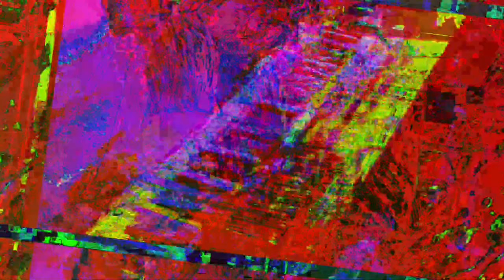[EPILEPSY WARNING] Movie 23 05 20 20h50m37s *Photosensitivity Warning*